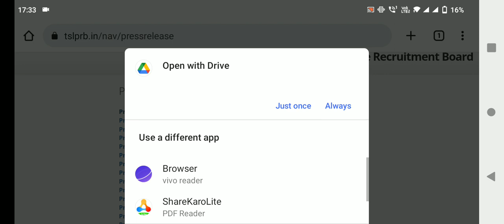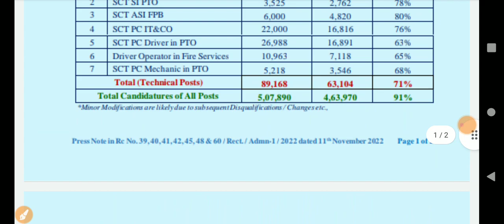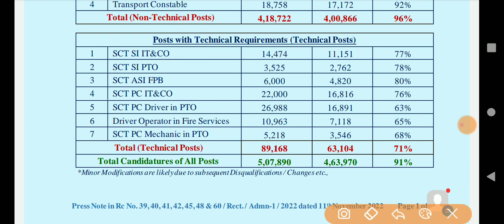తెలంగాణ కానిస్టేబుల్ అభ్యర్థులకు గుడ్ న్యూస్ అందరికీ అవకాశం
తెలంగాణ కానిస్టేబుల్ అభ్యర్థులకు గుడ్ న్యూస్ అందరికీ అవకాశం | jobs information adda